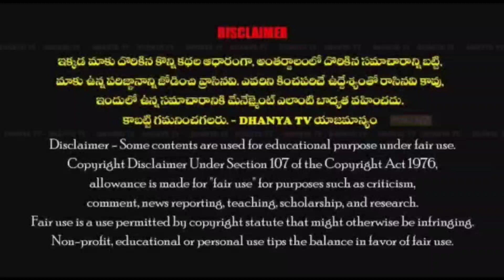ఒక సంవత్సరానికి షుగర్ మందుల ఖర్చులకు లక్ష రూ/-లు ఆర్థిక సాయం చేసిన MLA రాచమల్లు